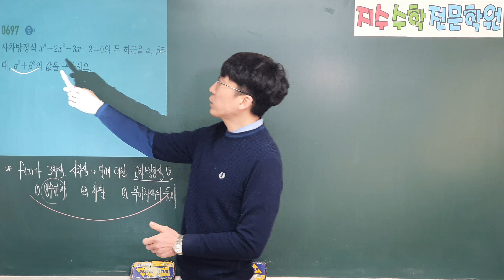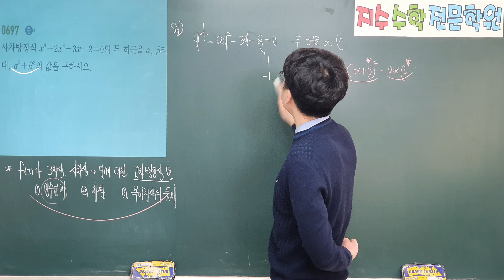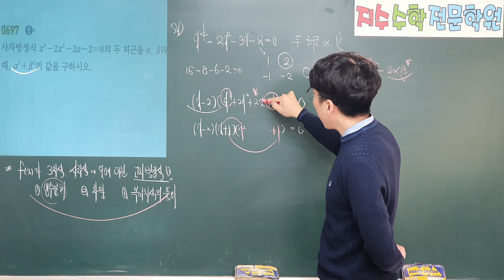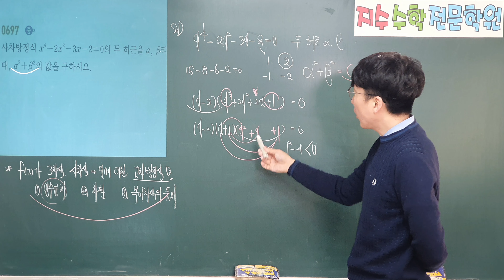쎈수학상 697